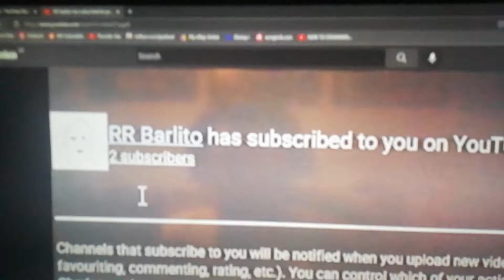KING KONG has subscribed to you on Youtube (Heavy Metal Edit)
Song: 'What's The Proof' by 'DVSR' (feat. Frankie Palmeri)